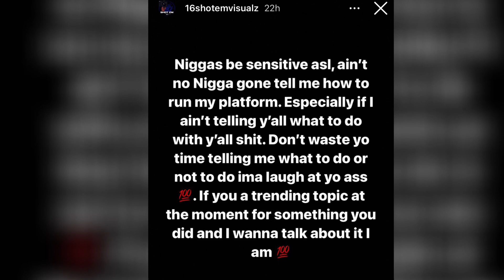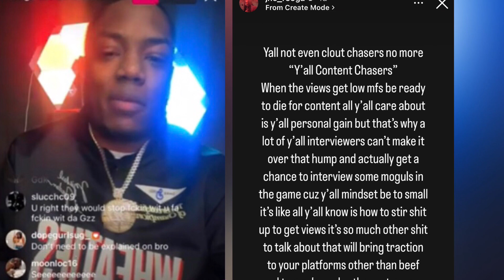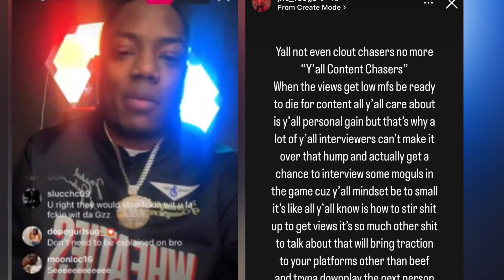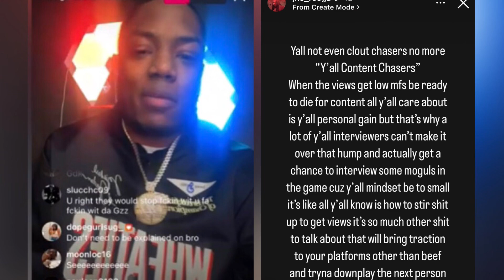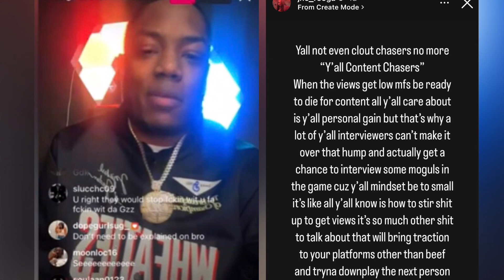16SHOTEM CALLS ROOGA “SENSITIVE” & ROOGA RESPOND’S CALLING HIM A “CONTENT CHASER”😱‼️